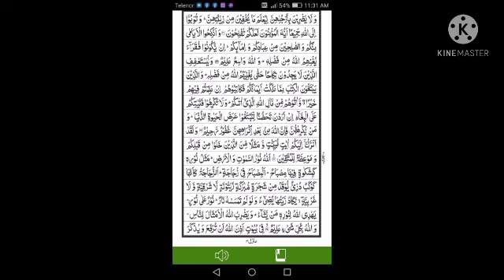سورۃ نور پشتو تفسیر آیت 31 تا 38 شیخ عبدالسلام رستمی رح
Sorat Noor Pashto
Tafseer
Ayat 31_38
Part 03
Sheikh Abdulsalam Rustami RA
2003
2009